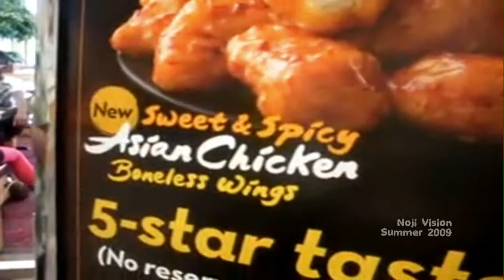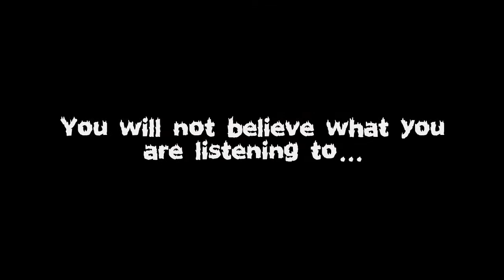Episode 60: The Secret Stash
I kept all of the clips from Summer 2009 to November 2009. So many rejections and hilarious shit going on in this episode. Theres a preview of the Season Finale. I DO NOT HAVE THE COPYRIGHT TO THE BILLY JEAN SONG FROM MICHAEL JACKSON, RIP 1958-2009.